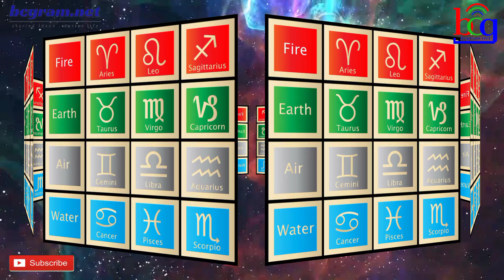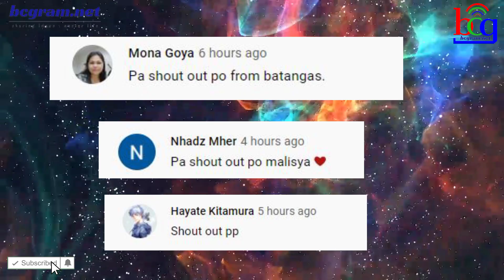RUDY BALDWIN HOROSCOPE and LUCKY NUMBERS KAPALARAN VISION PREDICTION 2021 LOTTO KAALAMAN VIRGO ❤️💚💙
ANG MGA TAONG MAY ZODIAC SIGN NA VIRGO, MGA PAG UUGAALI, KARAKTER, SWERTE SA CAREER AT KALUSUGAN NA DAPAT MONG MALAMAN PANOORIN

Sa nakaraan nating mga episodes ay naibagi namin ang ibang mga ZOdiac Signs.
Ngayon naman ay aalamin natin ang mga bagay kaugnay sa taong may Zodiac sign na VIRGO, Ito ay base kay Madam Rudy Baldwin na isang sikat na visionary.
Subaybayan ang series ng ating Gabay Sa kapalaran para sa iba pang mga ZOdiac Signs na dapat mong malaman.